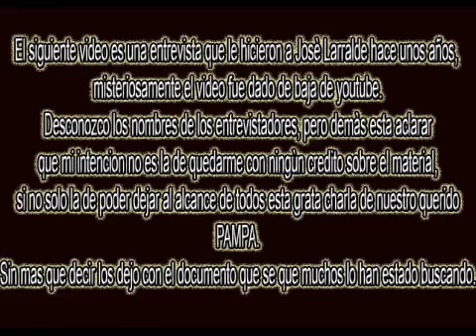JOSE LARRALDE: Entrevista completa (Huanguelèn)